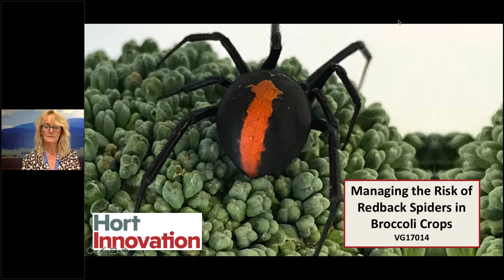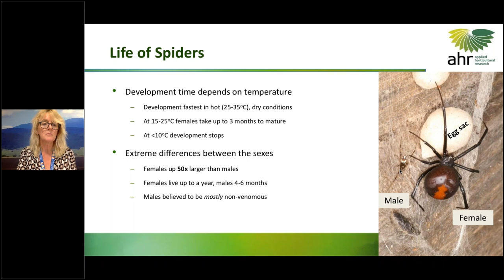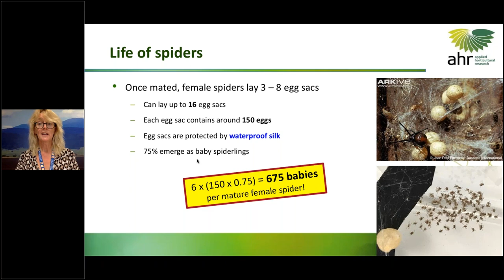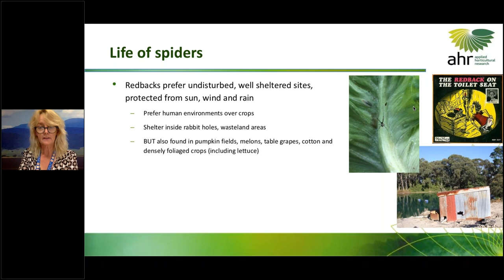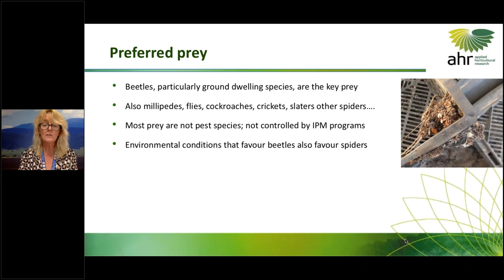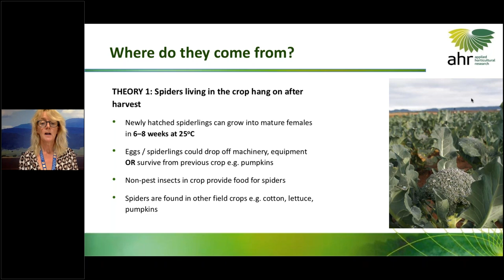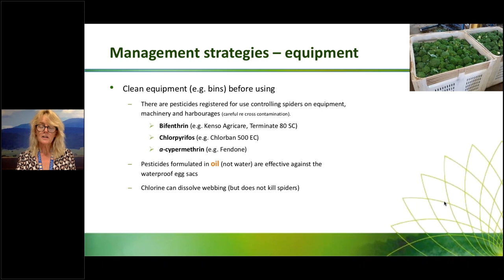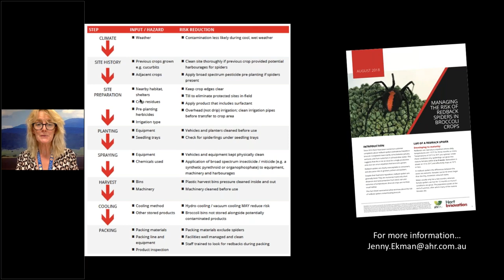Redback spiders on broccoli